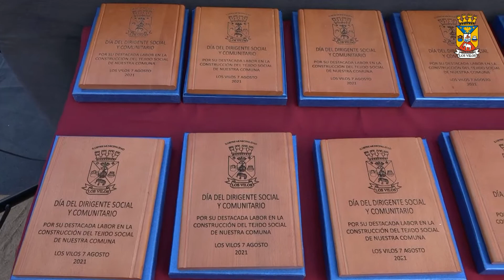Municipalidad de Los Vilos celebró a los dirigentes vecinales en su día